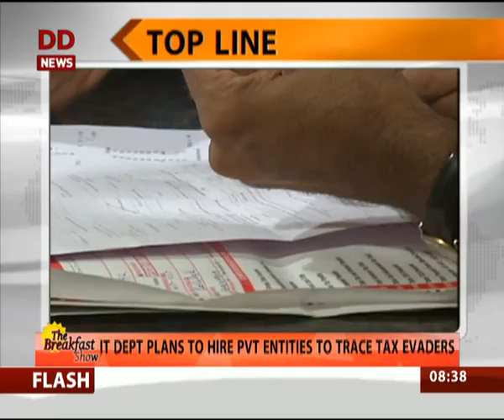Business Topline (27/01/17)